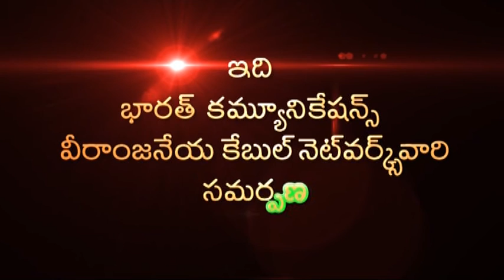03 Feb SitiNews Sultanabad